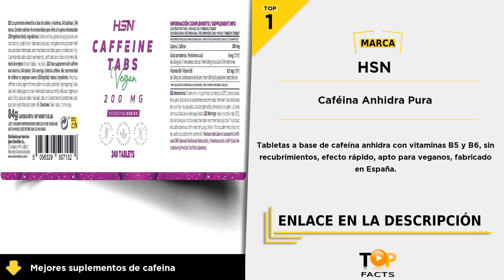Top 5 mejores suplementos de cafeina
(TOP 1) - Caféina Anhidra Pura - 01:29

(TOP 2) - UltraMax BrainBoost - 01:06

(TOP 3) - Café Verde HSN - 00:43

(TOP 4) - AMIX Caffeine Taurine - 00:29

(TOP 5) - BSN N.O.-Xplode 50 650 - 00:05